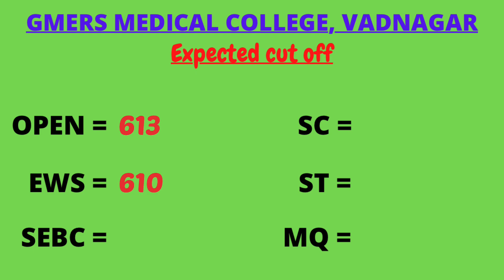NEET 2024 !! GUJARAT STATE || GMERS MEDICAL COLLEGE, VADNAGAR || FINAL CUT OFF 2024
In this video, we discussed about the expected cut off for GMERS MEDICAL COLLEGE, VADNAGAR.

I hope the above information will help “ NEET 2024 “ aspirants.